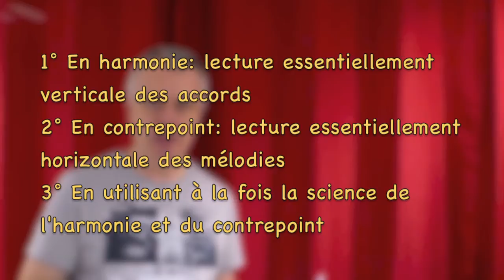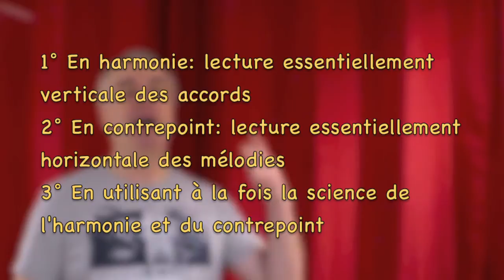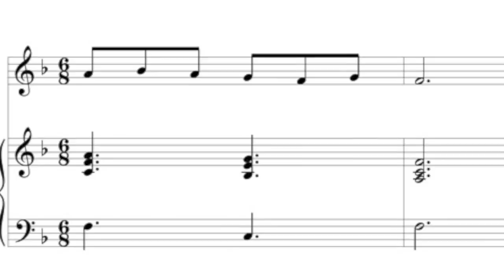Cours de scie musicale par Jean-Claude Welche : le contre-chant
Vidéo de présentation du tutoriel : "Comment Scier un Contre-chant?"

Vous pouvez vous Inscrire à la série de cours de scie musicale